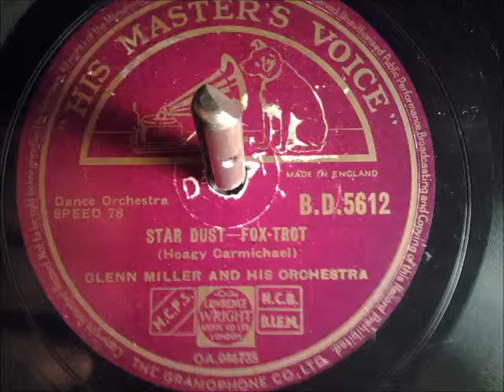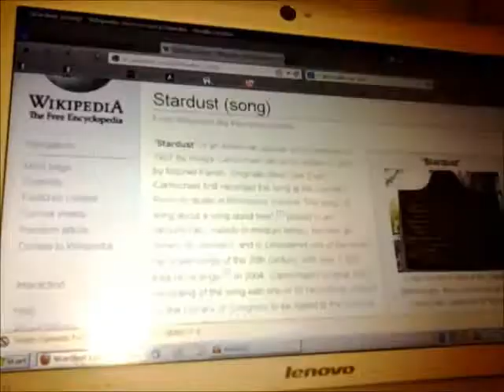Glenn Miller aHO - Star Dust HMV 78